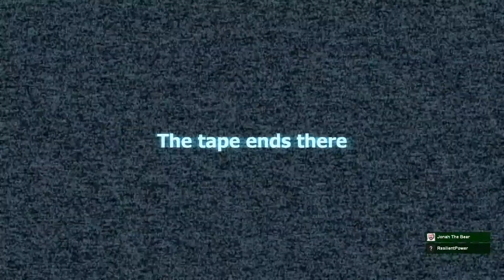Stop it Slender! ep. 3 "Tourist Slender!" ft. Dewsoh & Audrey